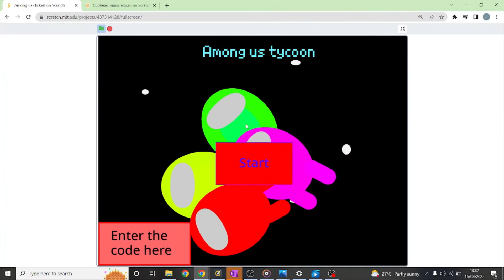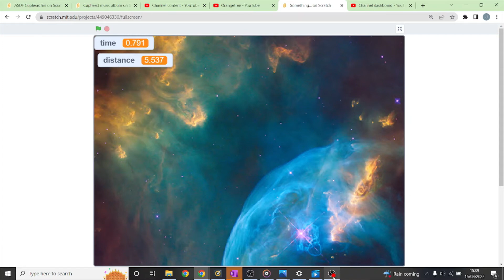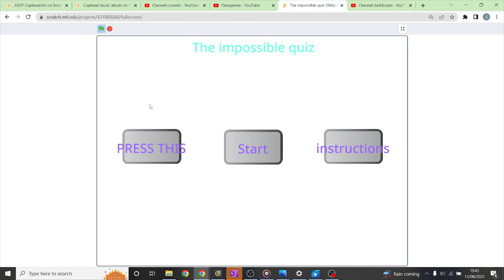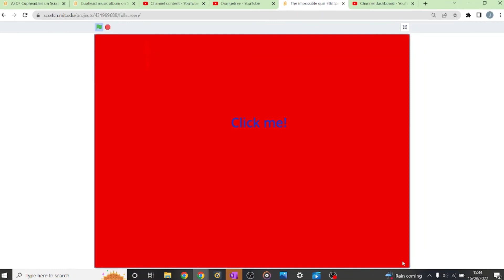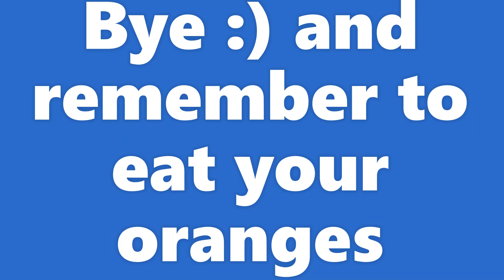I play my old scratch games